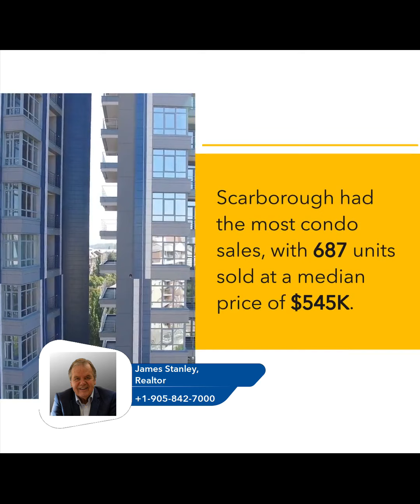GTA Condo Hunting? These Options Are Under $550K | real estate, whenever and wherever